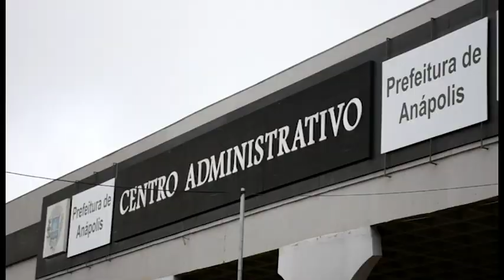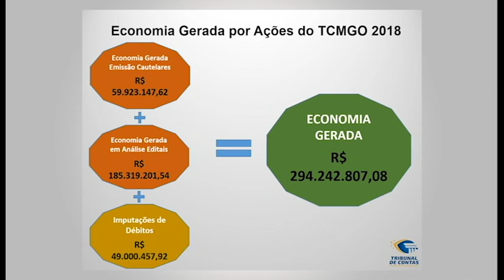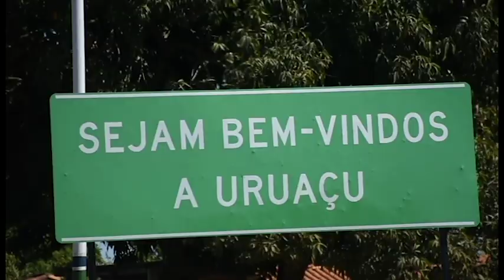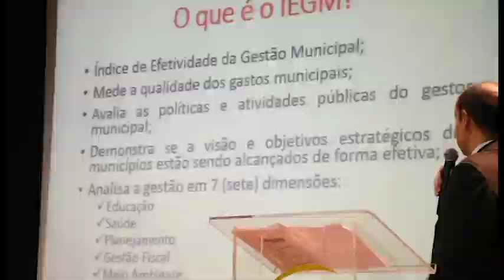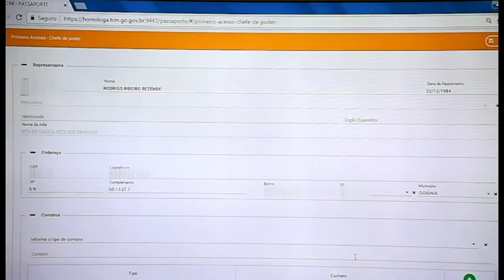Ações do TCMGO em 2018/2019